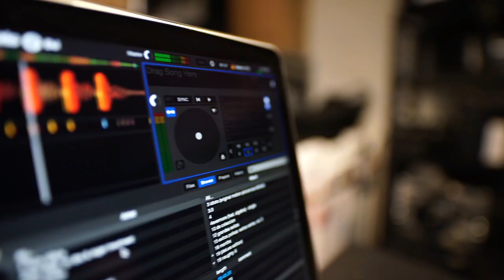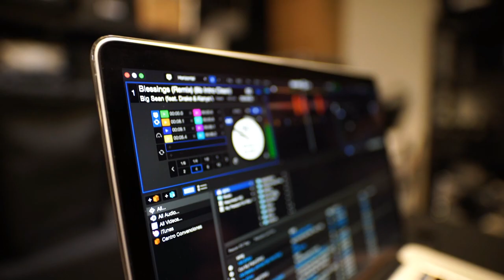Tera Ghata I Covered By Swagata I Swagata ft. Gajendra Verma I T-series I Starmaker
Hello evryone
Here the Tera Ghata song presented for u people on your request
let me know if you liked the twist to the song..

Any Suggestions pl inbox me in this comment section.

Cover Song Credits:

Singers:- Swagata Das and Gajendra Verma
Song: Tera Ghata
Editing: Alpha Sports( Swapnamoy Midya )
Shot on redmi 8A

Search Swagatadas_official

You can send me friend request

Or search Swagata Das(Dip)